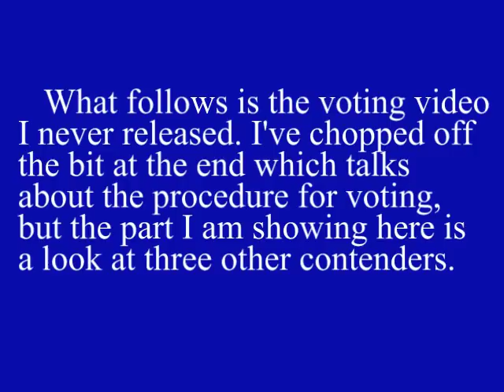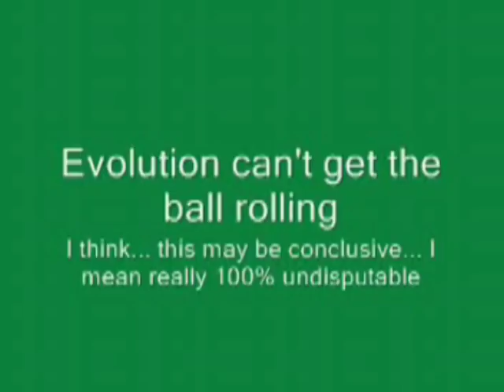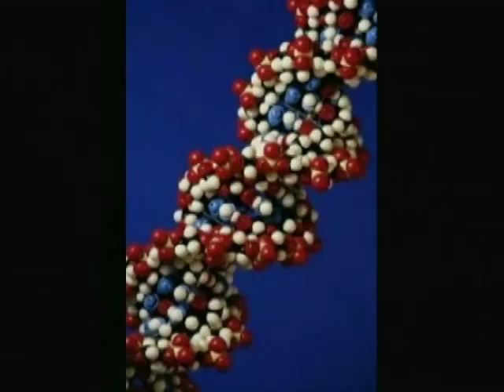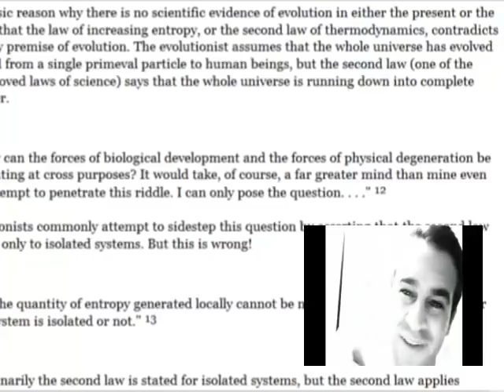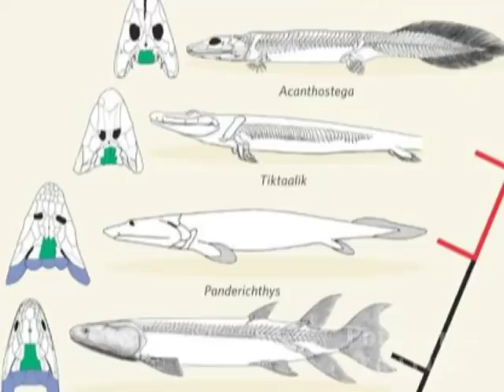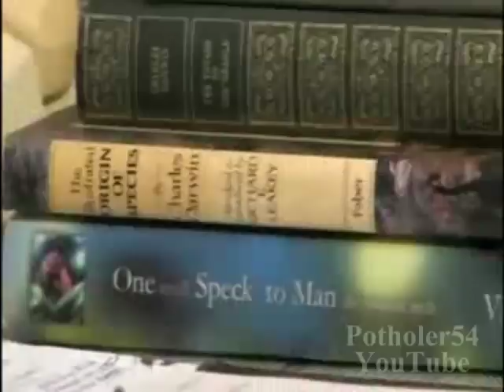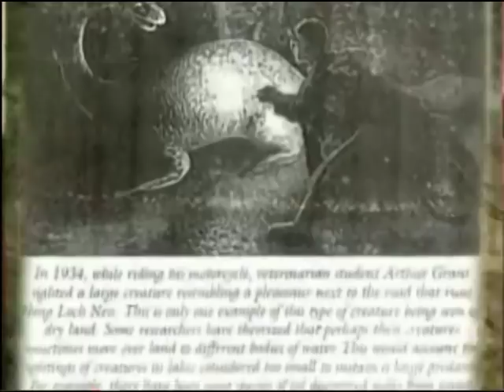Setting fire to creationist strawmen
This is the voting video that never was; a debunk of three creationists who were supposed to have been contenders for the 2011 coveted Golden Crocoduck. The award has been suspended this year. Clips used: